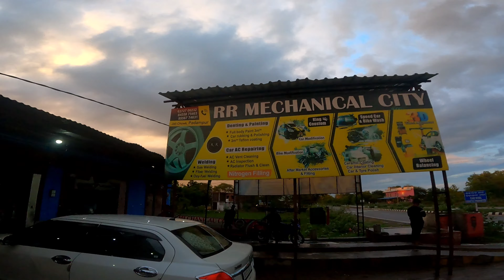KTM RC200 ka exhaust Change karne k baad hua yeh ??//🔥akrapovic 🔥youtube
hey guys this me Krishna
thank you guys for your support and love 💕

today I going to change my EXHAUST 🔥
I meet garage owner Kabir Singh
he is awesome with his work

actually this vlog started
unexpectedly .

You need a copyright disclaimer on your website or app if you have branding, materials, videos, images, or other creative works you own and want to express your intellectual property rights over. It can also help prevent your works of parody, commentary, or criticism from getting unfairly